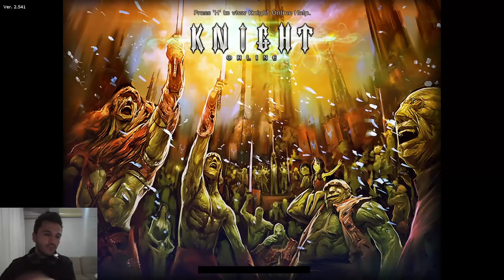YAVAŞ ve ÖFKESİZ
Unutmadan;

🔔 ZİLİ AÇ !
✍ YORUM YAP !
👍 BEĞEN !

💪 Hayallerim, Hedeflerimdir !
💪 Üstesinden Gel ve Gülümse !

⚠️ KILIÇASLAN GAMİNG YouTube Kanalındaki Tüm Videoların Hakları KILIÇASLAN GAMİNG Kanalına Aittir. İzinsiz Kopyalanması veya Çoğaltılması Yasaktır !

knight online,
knight online gameplay,
knight online farm,
knight online music,
knight online pvp,